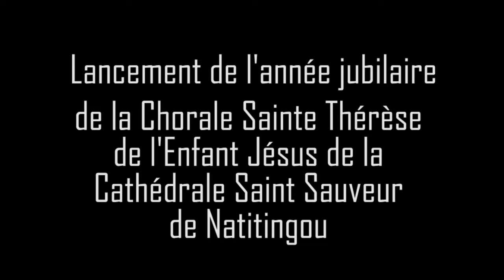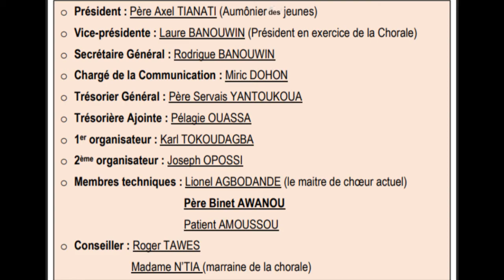lancement Jubilé 40 ans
Les activités du Jubilé des 40 ans de la Chorale Sainte Thérèse de l’Enfant Jésus de la Cathédrale Saint Sauveur de Natitingou